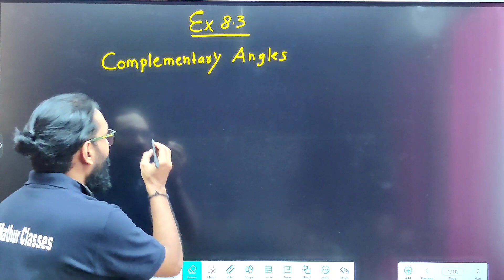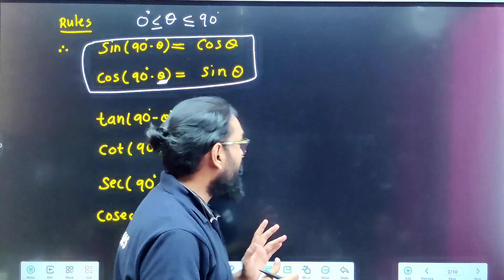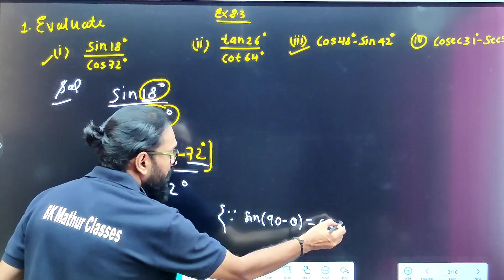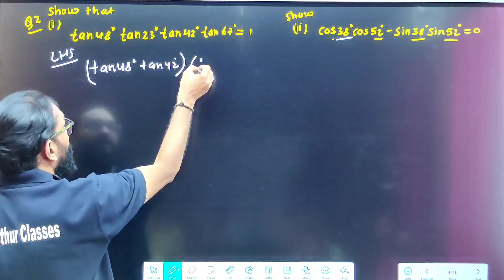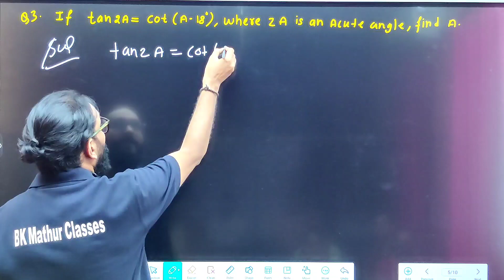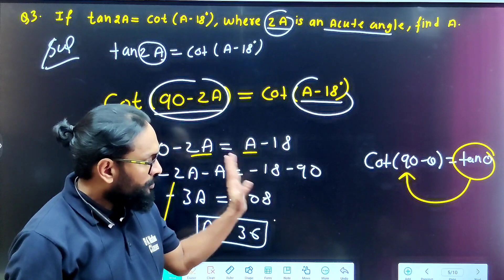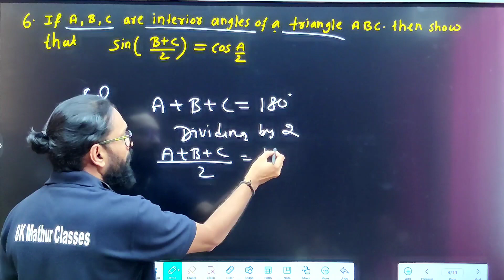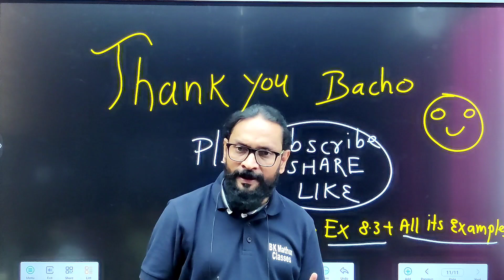10th: Ch 8 Exercise 8.3 Trigonometry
10th: Ch 8 Exercise 8.3 Trigonometry